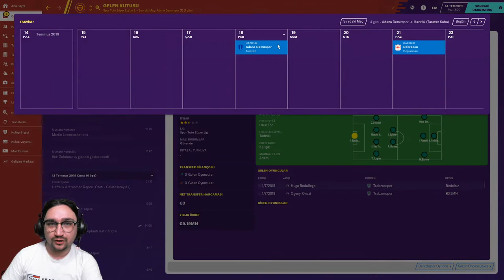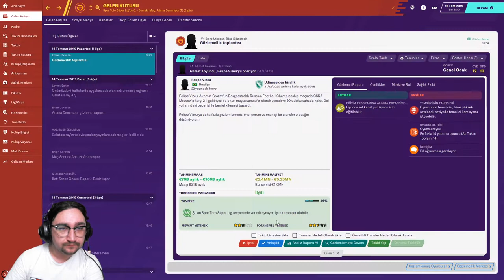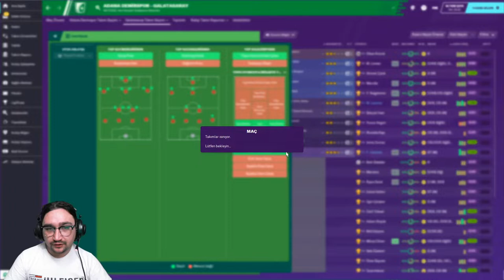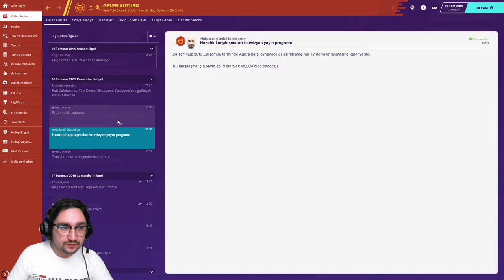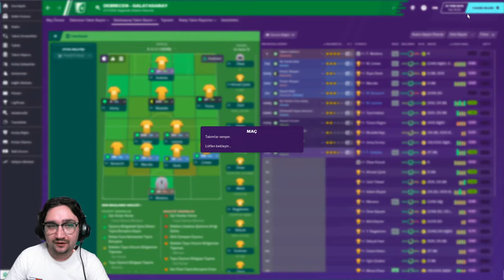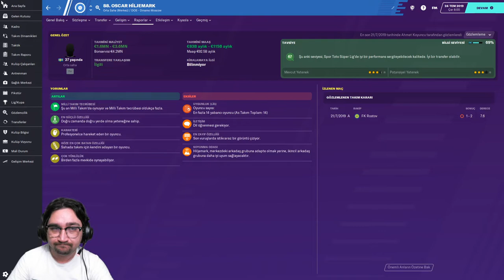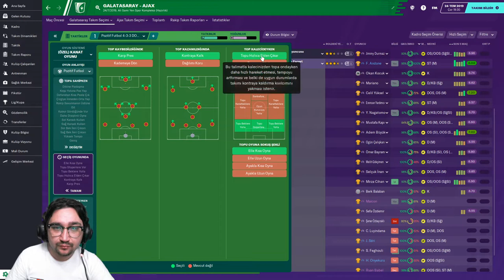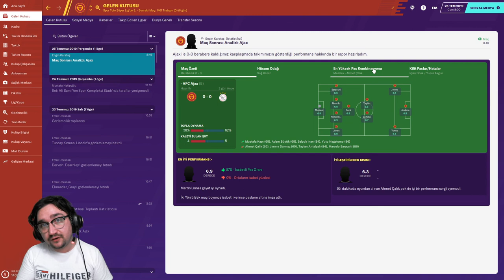Football Manager 2020 Galatasaray Kariyer Bölüm 3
Football Manager 2020 Galatasaray Kariyer Bölüm 3 ile tekrar karşısınızdayım haszırlık maçlarımızı yavaş yavaş bitiriyoruz lige hazır hale gelmek üzereyiz şimdi ki hedefimiz transferlerimizi tamamlamak ! varsa öneriniz yazabilirsiniz Abone olmayı unutmayınız  !